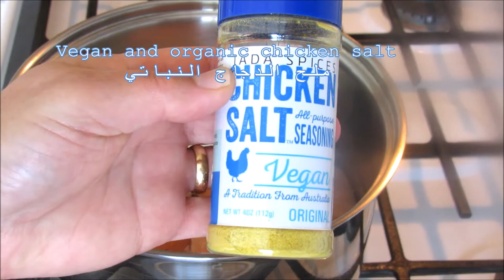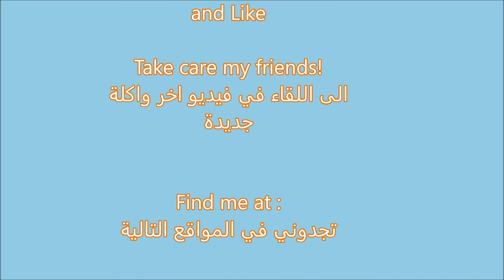Rolled Chicken Taco/ Taquitos / لفائف التاكيتوس المكسيكية بالدجاج /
I love Mexican food and these taquitos are one of my favorite. They are so simple to make. You can even use ready cooked chicken from the store and make it much easier. You can also top these rolled taco with fresh tomato,  onion and cilantro or even with guacamole, sour cream and cheese. Basically top them the way you like.

Salsa verde (Green salsa)

About 4-5 tomatillos husked and rinsed
1 jalapeño
Small piece of white onion
¼ cup packed fresh cilantro leaves
½ to 1 teaspoon salt or to taste
1-2 garlic
1 small piece fresh garlic to be added when blending.

Steps:

-Add all of the ingredients except the cilantro and salt to a small pot and just cover with water.
-Bring the water and ingredients to a boil and then simmer for 8-10 minutes or until the tomatillos are soft but not mushy.
-Blend the cooked ingredients, fresh garlic and the cilantro with little of cooking water until smooth. (About 30 seconds)
-Add salt to your taste.

Cooking the chicken:

-Cook chicken breast or mix of thigh and breast with a small piece of onion, 1-2 garlic cloves, vegan no msg chicken salt (optional), bay leaf and a couple of peppercorns until tender. Cool off then shred into small pieces.

-Get two paper towels damp and place tortillas between the paper towels. Place in the microwave for 20-30 seconds. Remove from the microwave and roll up the taquitos.

-Place a small amount of the shredded chicken in the front of the tortilla and roll it up tightly. or secure with toothpicks. Continue rolling taquitos until the tortillas and filling are gone.

-Fry in hot shallow or deep oil until brown from all sides.

-For serving, top taquitos with salsa verde then top with shredded lettuce(iceberg) then top it with sour cream or Mexican crumbled cheese.

Google+:-